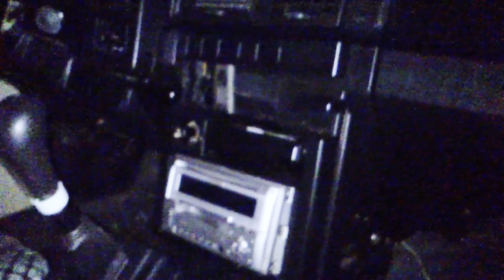VINTAGE CAR TOYOTA CORONA DX 1983 MODEL RESTORATION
toyota corona dx 1983